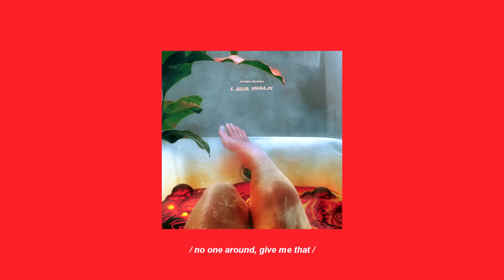MANILA GREY - Lava Walk (prod. azel north) (Official Lyric Video)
MANILA GREY - Lava Walk (prod. azel north)

1z Co.

Mixed by Soliven of MANILA GREY and azel north.